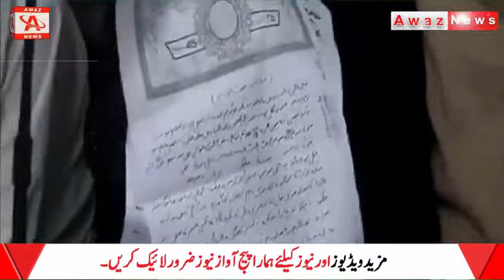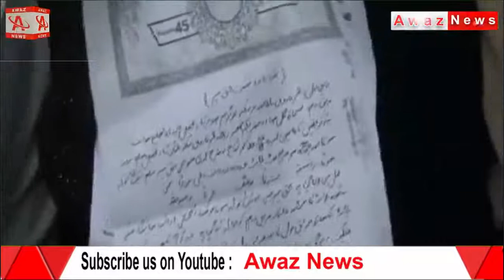Wife and husband Fight in Awaz News Room